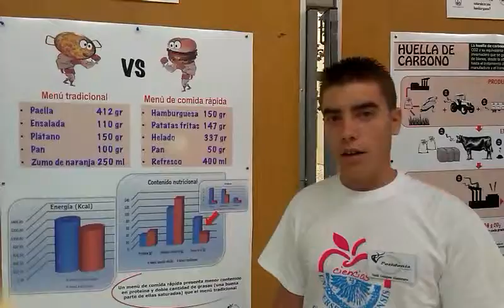Comida tracicional vs. Comida rápida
¿Qué diferencias nutricionales hay entre la comida tradicional y la comida rápida? Alumnos del grado en Ciencias Ambientales de la Universidad de Almería lo explican con este senicillo gráfico.